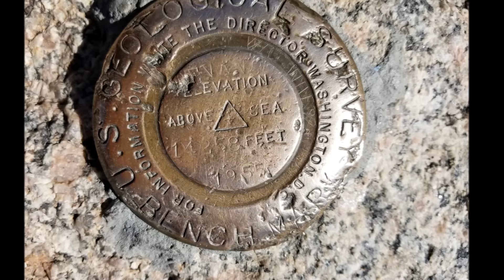Mount Evans 2018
Summiting Mount Evans from Mount Spalding starting from summit lake.